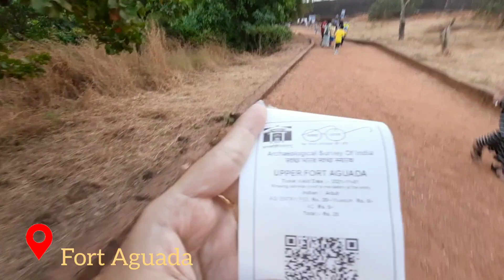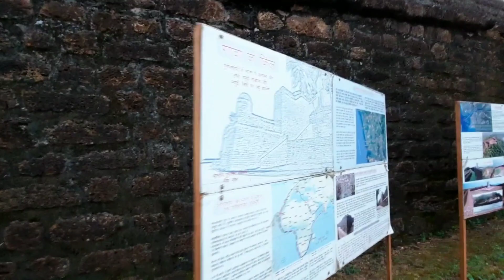North Goa Day 1 || Aguada Fort || Calangute Beach || Baga || Candolim || GoaVlog || Vlog || NorthGoa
North Goa Day 1 || Aguada Fort || Calangute Beach || Baga || Candolim || GoaVlog || Vlog ||

This video is all about my first day at Goa. I have shared all that i did in the day of arrival and also a small rour tour of my property there in Saligao. I have linked the details below for your reference incase you need any.

Airbnb link that i booked :
Raj Exotica,  Saligao